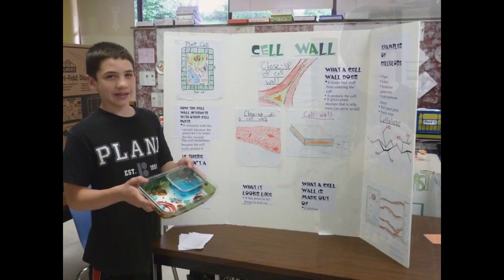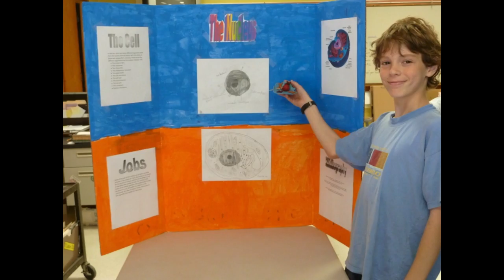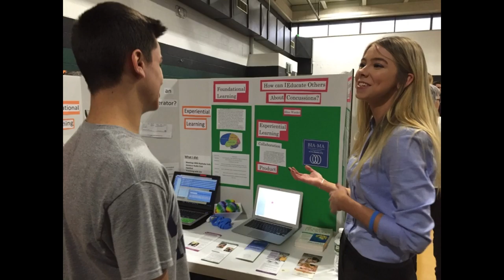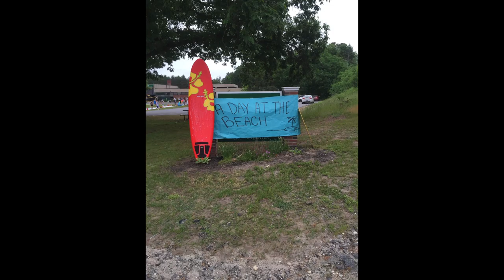Senior Night Slideshow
A snapshot of the experience of the F.W. Parker Charter class of 2016!